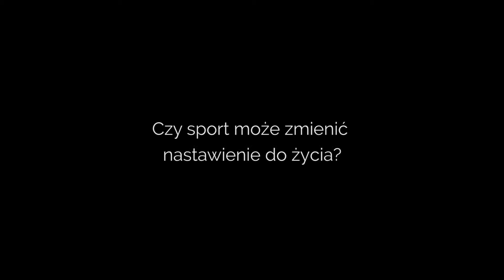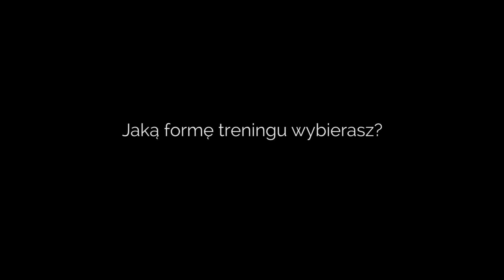Bo w HUMAN stawiamy na EFEKTY- Jacek i jego walka z depresją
Pomagamy w osiąganiu celów. REALNIE :)